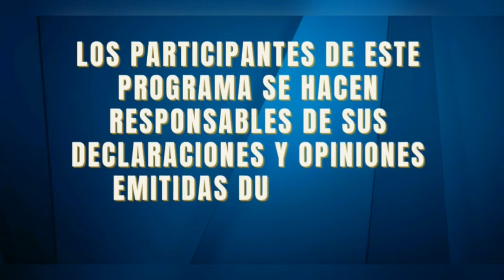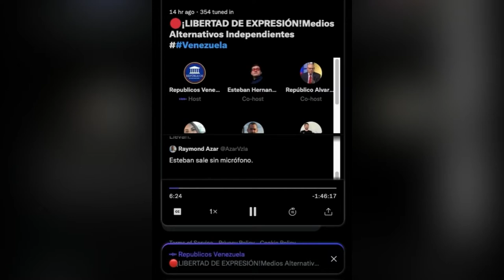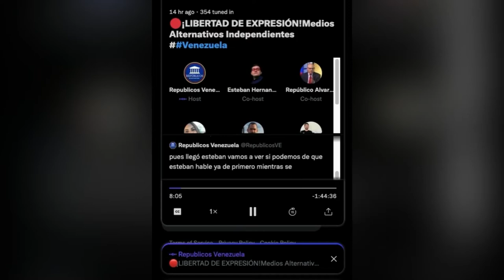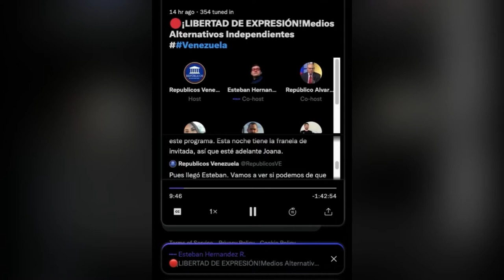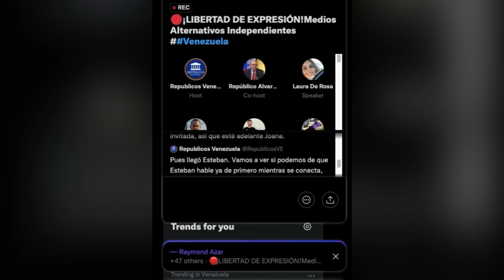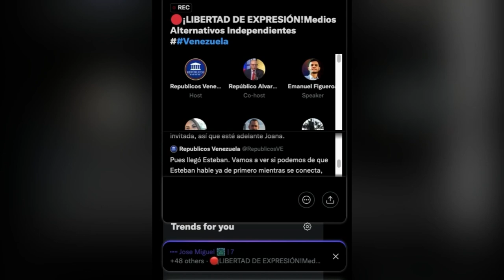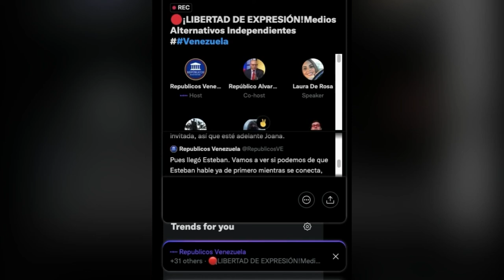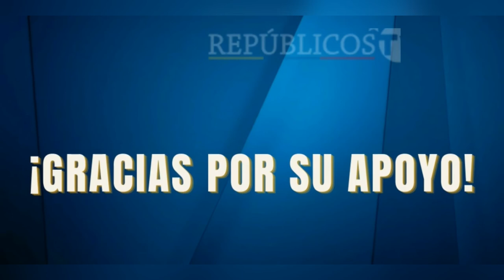🔴 TWITTER SPACE 18/02/2022 ¡LIBERTAD DE EXPRESIÓN! | Políticamente Incorrectos | Repúblicos TV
¡LIBERTAD DE EXPRESIÓN!

Invitados: Esteban Hernández - CONTRA PODER 3.0
         Emanuel Figueroa - LLANERO DIGITAL
         Johanna Montenegro - REPÚBLICOS TV
         José Miguel Pérez - REVISTA iF
         Laura De Rosa - THE FREEDOM POST

Moderación: Álvaro Guerrero
Asistente Audiovisual: Jaime Díaz
Producción General: Johanna Montenegro